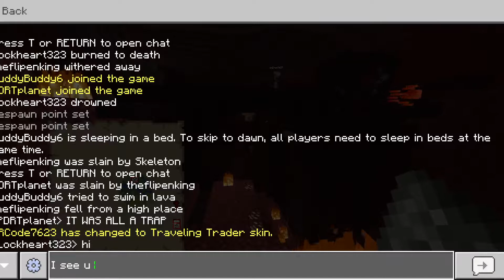Breaking into our friend's Minecraft world | Starring Beanie, Justice and Hannah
In this video we randomly join one of Beanie's friends minecraft worlds. It is utter chaos

Credits:
Editing- Beanie
Thumbnail- Beanie

Go Support Us!

Speed run we didn't cuz we couldn't do anything at all lol. Dream SMP not at all but we are starting an SMP and the first episode will be out next week!